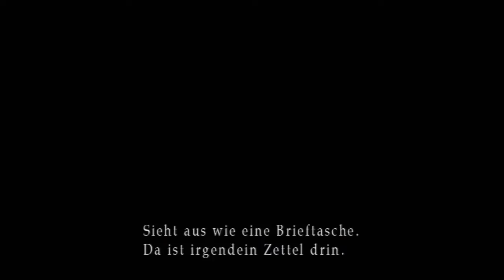Let's Play Silent Hill 2 [Part 5/ PS3/ HD/ german] - Eddie